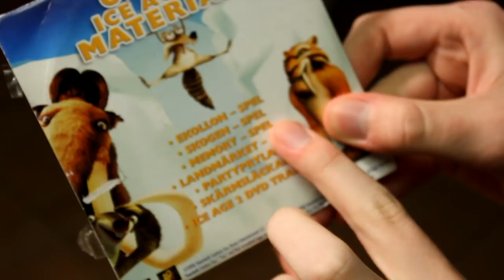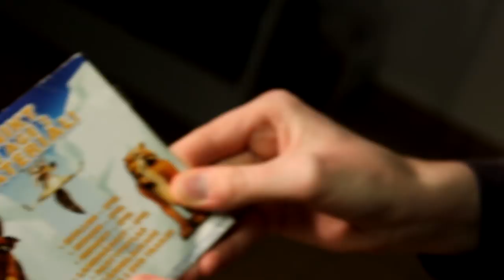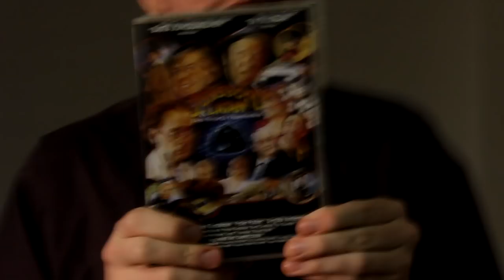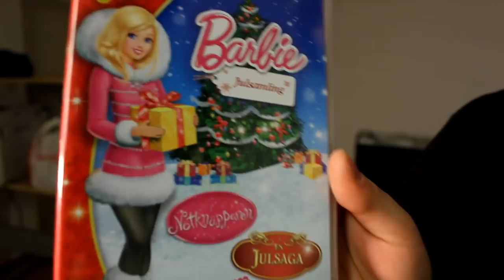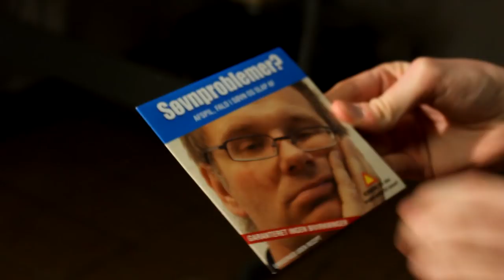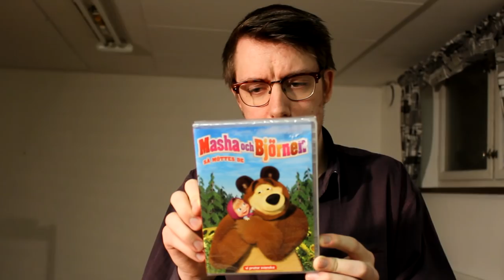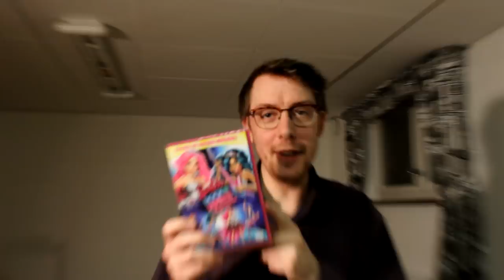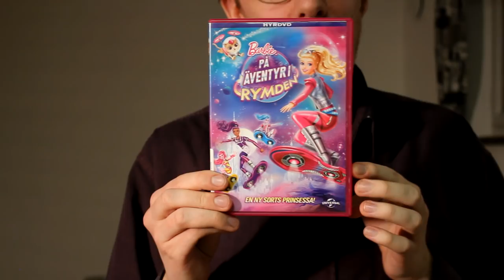ÖPPNAR FANMAIL (Vol. III)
Vi får en massa paket skickade till oss och idag går vi igenom den senaste skörden!

Box 64
281 21 Hässleholm

FÖLJ OSS!